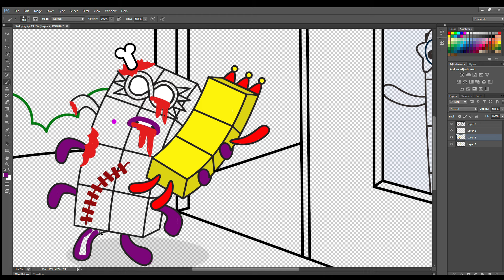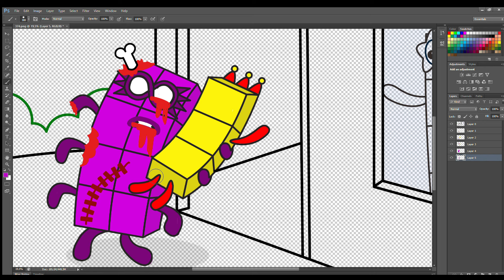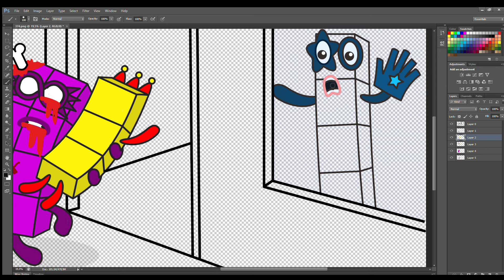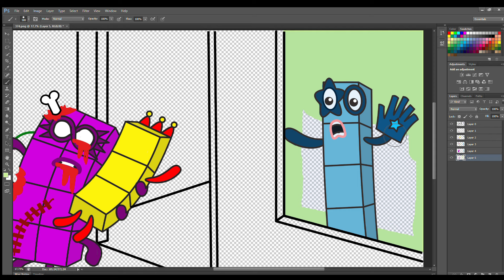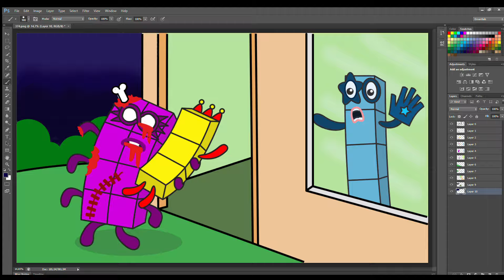Help me Numberblocks 5! NB 3 were kidnapped by Zombie 8 - Numberblocks fanmade coloring story